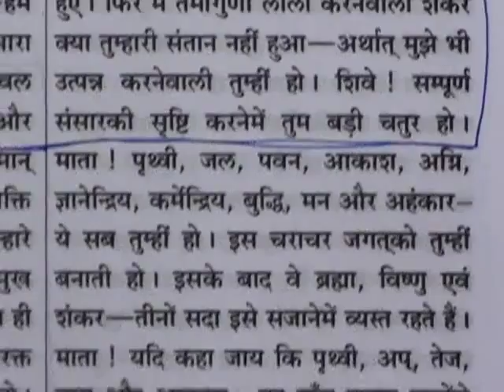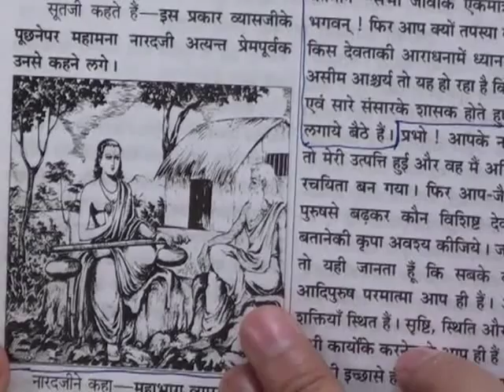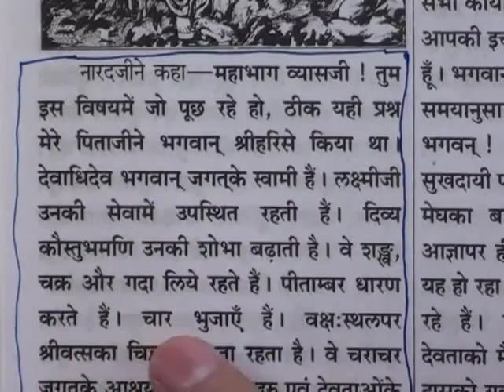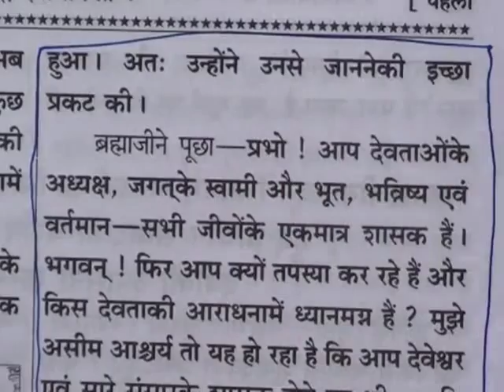Barwala Satsang Full(1 to 3 april 2011) Part16 of 21 DVD2